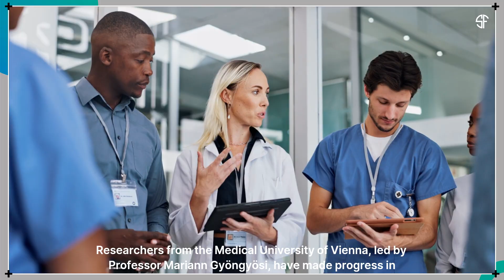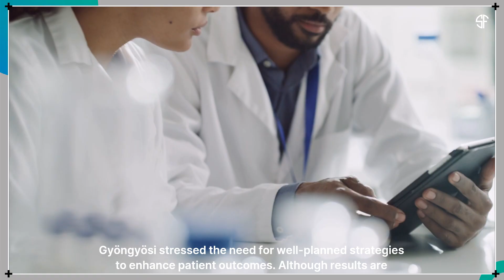Struggling After COVID Heart Symptoms Fixed with Simple Targeted Therapy!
Professor Mariann Gyöngyösi and her team at the Medical University of Vienna found that targeted treatments can improve heart issues in long COVID patients. Their study in Biomedicines shows reduced symptoms and better heart function after three months.